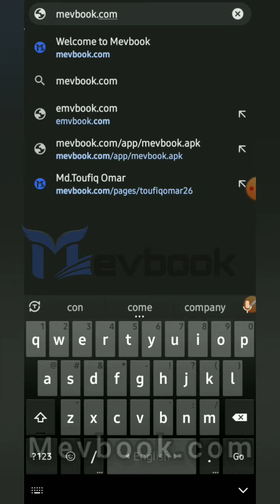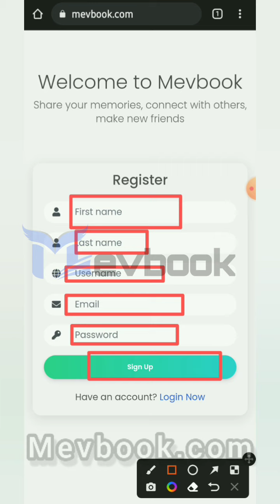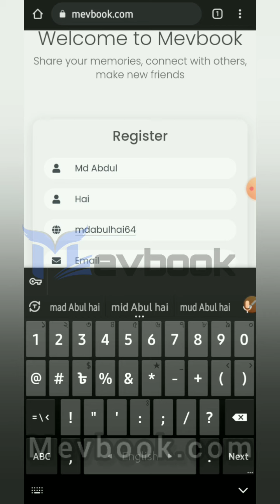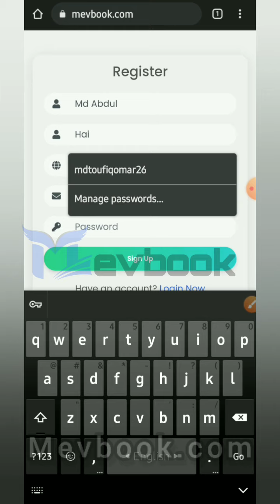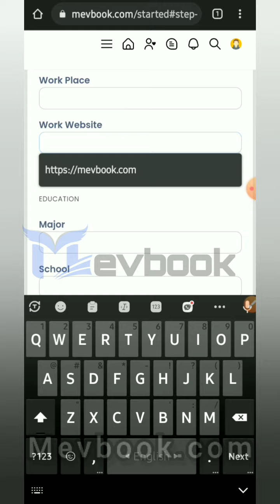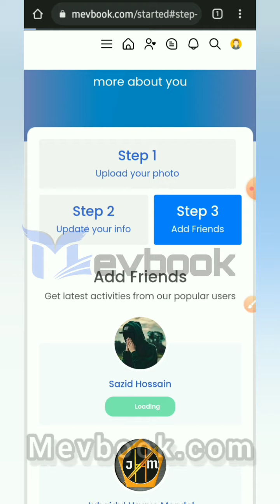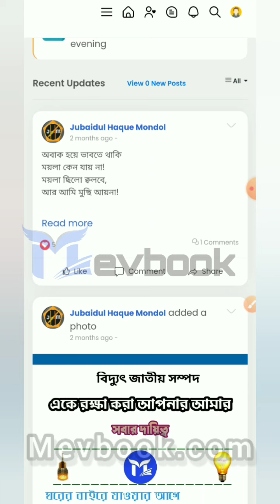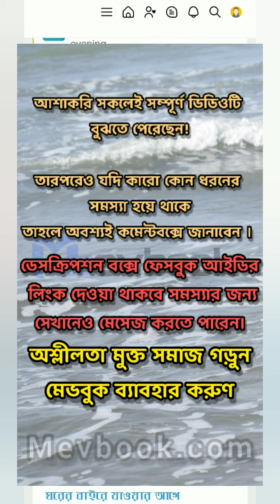How To Create Mevbook Account 2022? ২০২২ সালে কিভাবে মেভবুক একাউন্ট খুলবেন?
মেভবুক সম্পর্কে বিস্তারিত জানতে ভিজিট করুণ তাদের অফিশিয়াল ফেসবুক পেইজঃ-